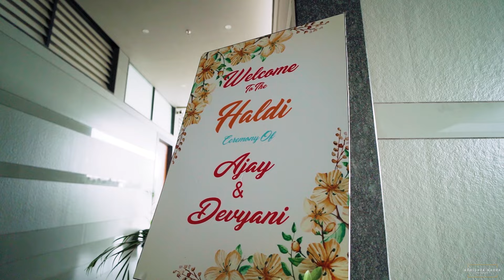Epic Beginnings: Witness the Magic of Ajay & Devyani's Grand Wedding Cinematic by Abhishek Kabra!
Weddings are unforgettable, but memories can be misleading if not stored safely – in a photo!
I'm Abhishek Kabra a wedding photographer and I'm here to make sure your love story is captured with heart and soul.
I am fascinated by genuine connection and ​the sweet, candid moments ​when couples absolutely adore each other.
So without further ado, I suggest you take a look at my work and let it speak for itself.
I look forward to telling your story too.

Wedding | Pre-wedding | Post wedding | baby shower | New Born baby photoshoot

ABHISHEK KABRA PHOTOGRAPHY:  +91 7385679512